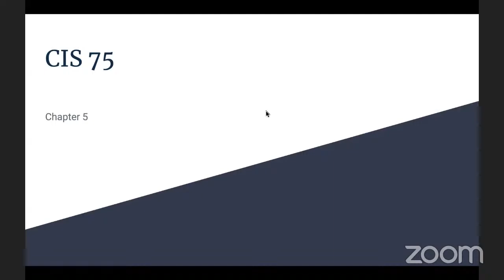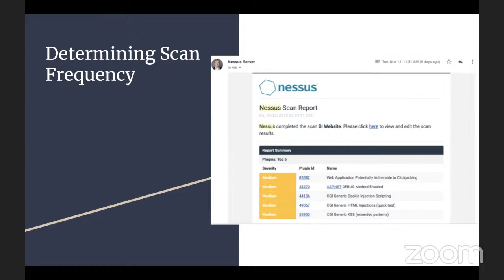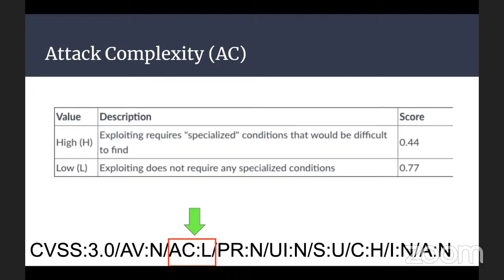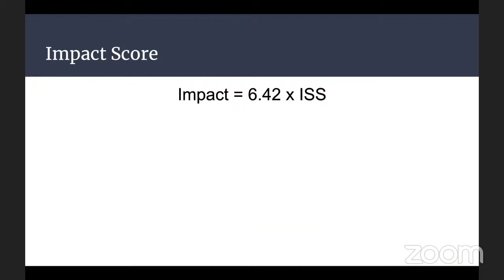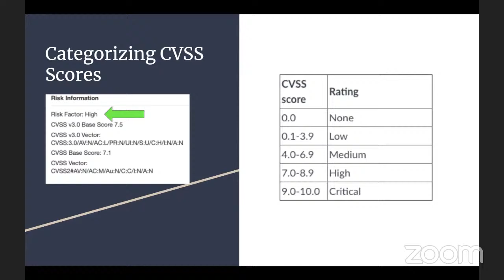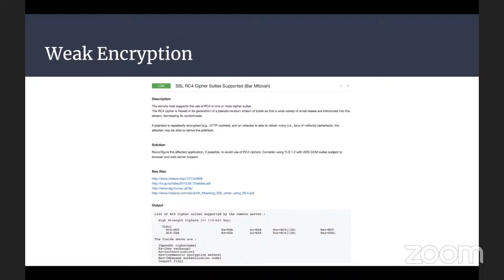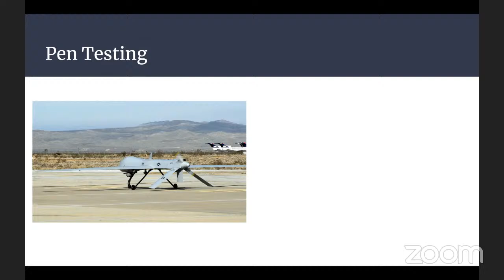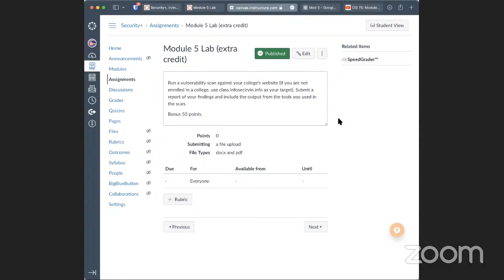CIS 75: Module 5